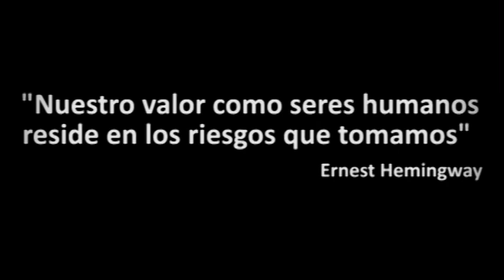Compa Veloz Peregrino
Canción de Jaime Compa Martínez Veloz